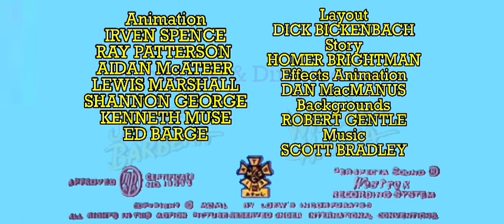Scrunch & Ludo Stand Your Ground (1957) titles